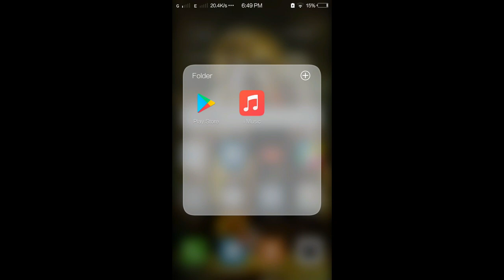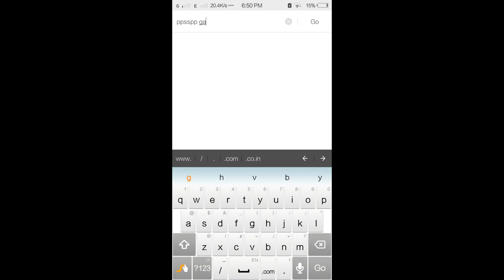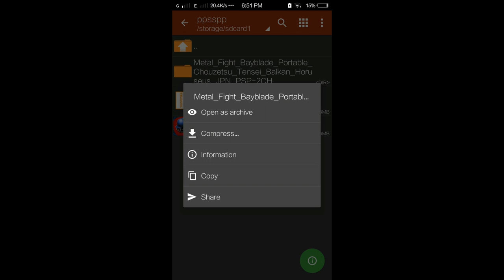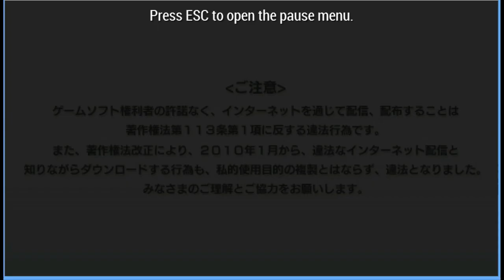(100 mb) download beyblade game on any android device in Hindi/urdu